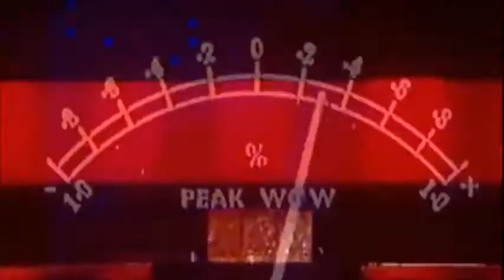"Pink" (radio edit) by Outblinker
The official video for side A ("Pink") taken from Outblinker's 2015 EP.

Released on Good Grief Records / GabuAsso , June 15th 2015